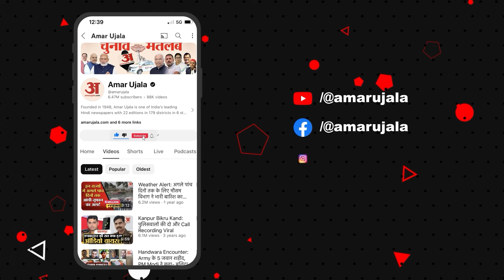Lok Sabha Election 2024 : BJP के काम काे लेकर क्या बाेली भाेपाल की जनता। Madhya Pradesh